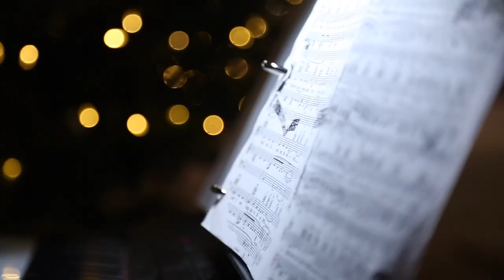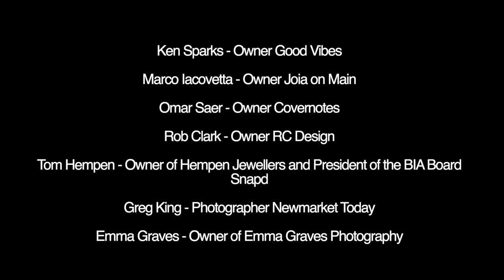VIRTUAL CHRISTMAS TREE LIGHTING BIA NEWMARKET MAIN STREET 2020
presented by
Mayor John Taylor - Town of Newmarket
Parks and Recreation Department - Town of Newmarket
Elizabeth Bryan - Economic Development - Town of Newmarket
Alan Cockburn - Owner Olde Village Freehouse
Debbie Hill - Owner Maids Cottage
Jennifer McLachlan - Owner Cachet Supper Club
Ken Sparks - Owner Good Vibes
Councillor Bob Kwapis - Ward 5 Town of Newmarket
Councillor Jane Twinney - Ward  3 Town of Newmarket
Marco Iacovetta - Owner Joia on Main
Omar Saer - Owner Covernotes
Rob Clark - Owner RC Design
Tom Hempen - Owner of Hempen Jewellers and President of the BIA Board
Snapd
Greg King - Photographer Newmarket Today
Emma Graves - Owner of Emma Graves Photography
Dustin Findlay -  FINDLAY FUTURE FILM PRODUCTIONS
Central Counties Tourism
Experience York Region
Chamber of Commerce
Theresa TAylor - Pianist
KHAMP MEDIA
Visit York Durham Headwaters
Newmarket Citizen's Band